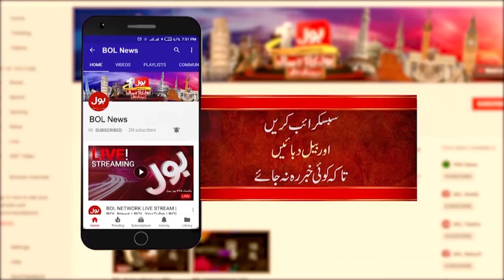PCB Trapped India | ICC Champions Trophy 2025 | Ind Vs Pak | Breaking News